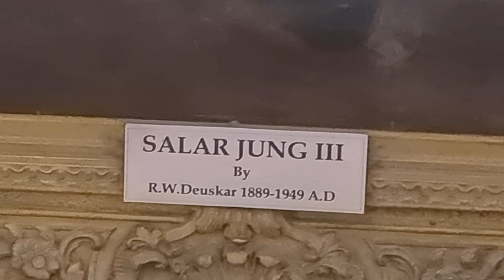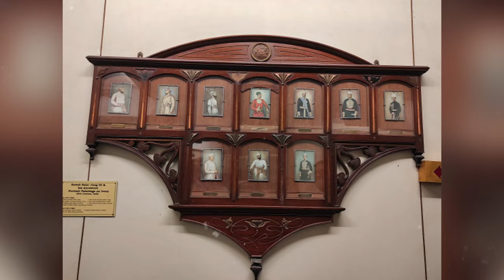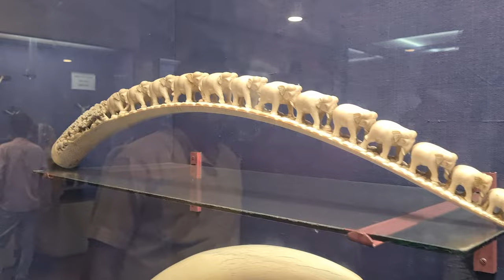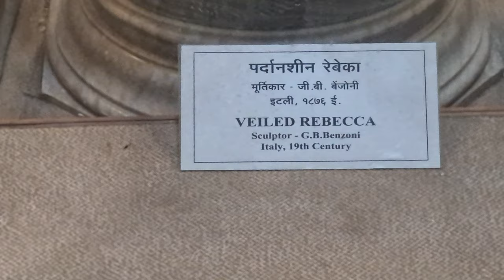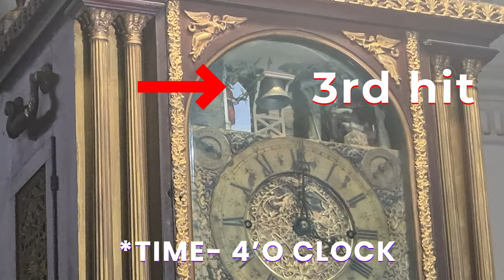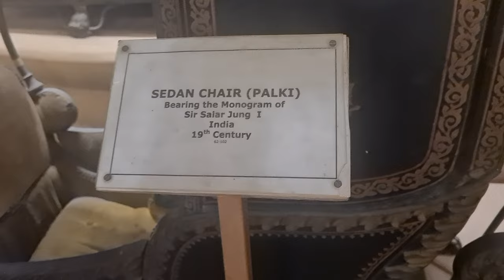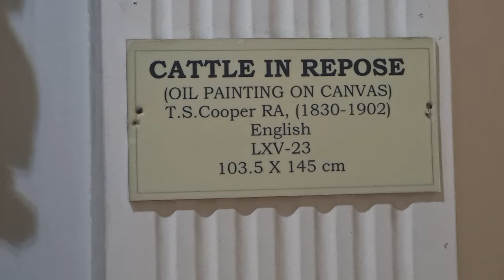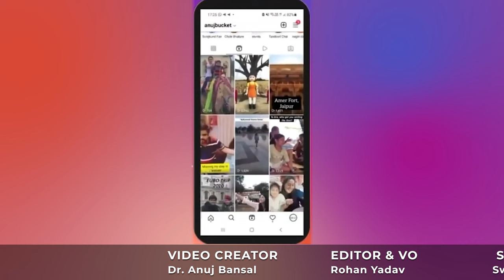20 interesting facts about Salarjung Museum | सालारजंग म्यूजियम के 20 रहस्य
Hyderabad is the capital and largest city of the Indian state of Telangana. Hyderabad is known as the City of Pearls, It has the rare diamonds, emeralds as well as natural pearls. Mecca Masjid, Charminar, Golconda fort, Salarjung Museum, QutubShahi tombs, Paigah tombs are some of the historic structures of Hyderabad & In this video, we have shown you top 20 interesting facts about Salarjung Museum. It is a complete tour of Salarjung Museum. If you are planning to visit this place. So, must watch this video till the end.